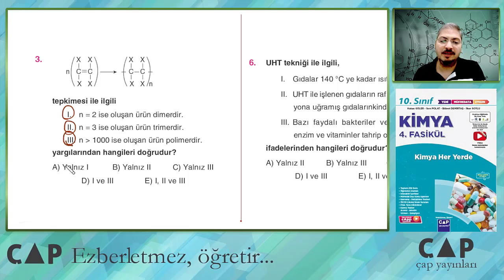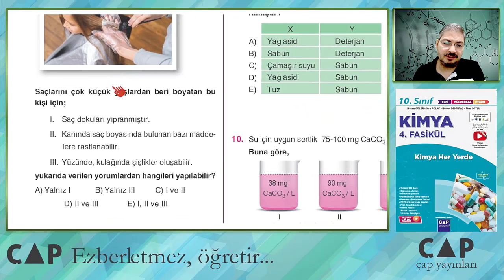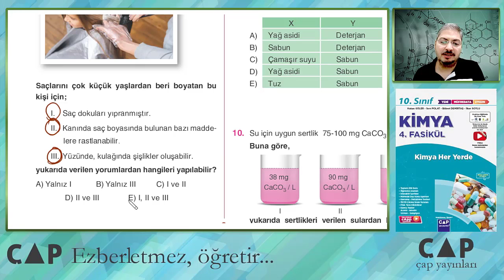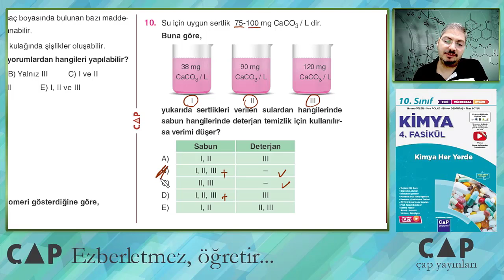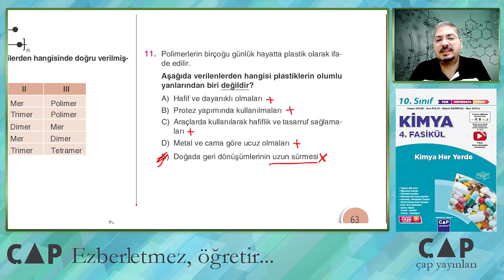10.Sınıf Kimya - 4.Fasikül - Şampiyon Test 1